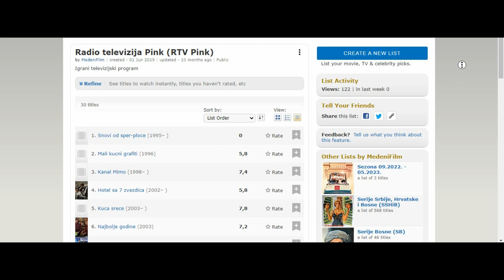FEDIS || RTV Pink (30 serija)